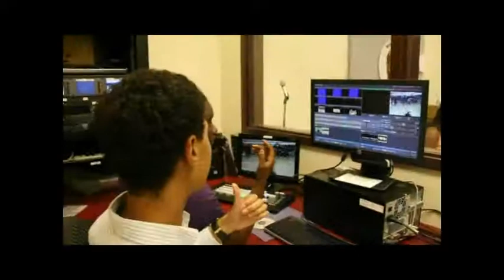October 10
Description